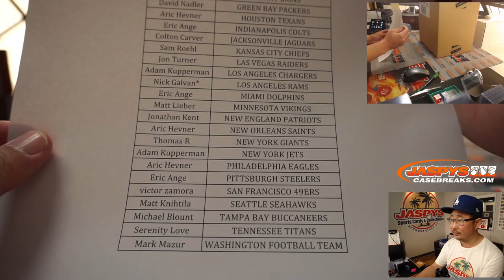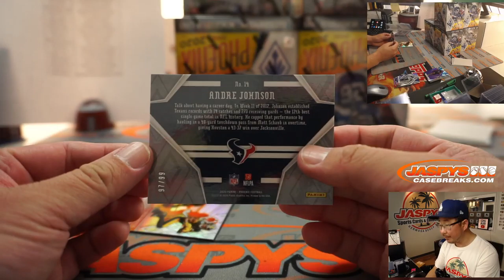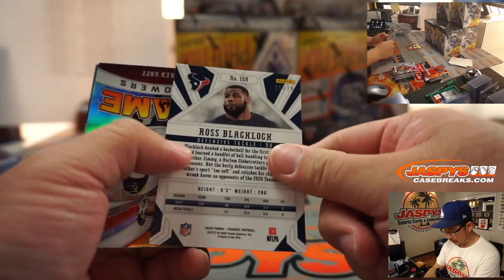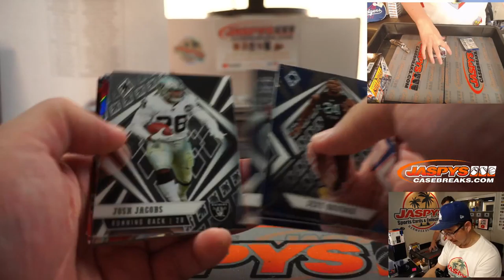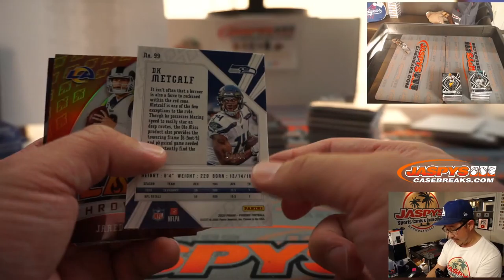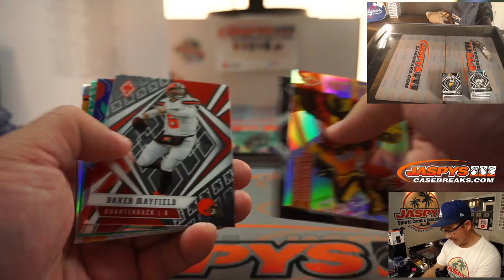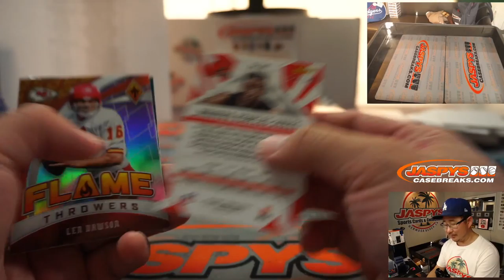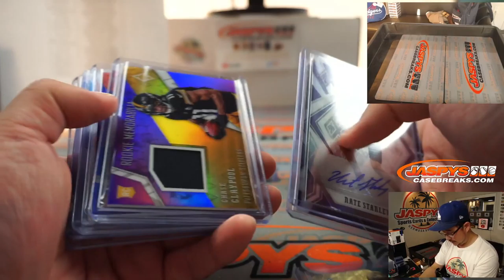F, 10.30.20 || 8Box PYT #2 || 2020 Panini Phoenix Football (NFL)